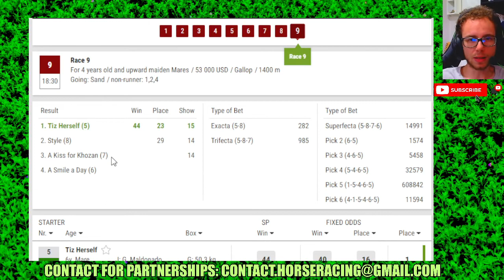Tampa Bay Downs results Jan, 10 2024 Horse Racing Bet